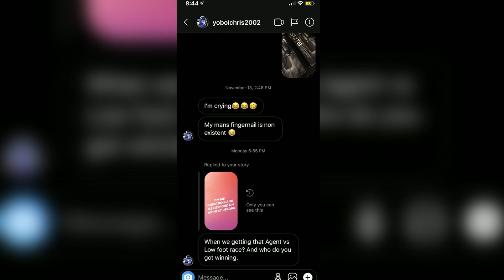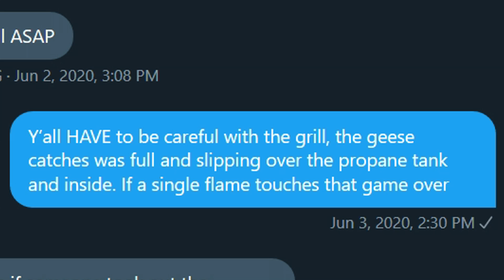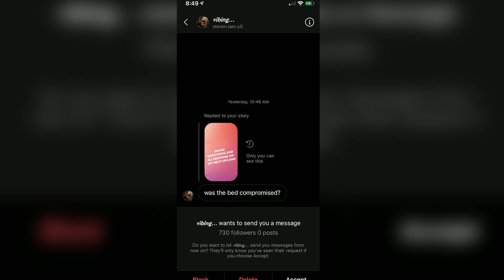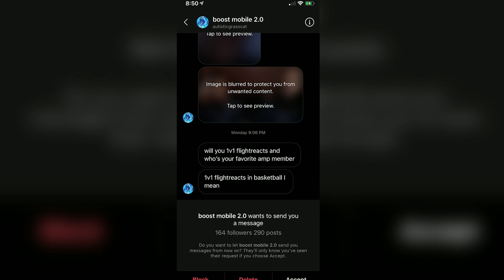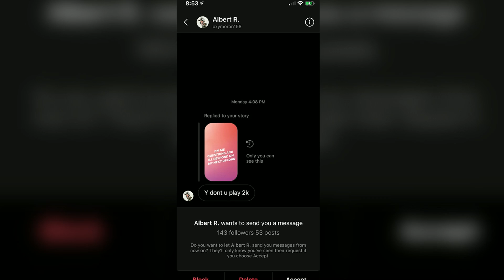EXPOSING YOUR FAVORITE YOUTUBERS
NEXT UP IS TWITTER AND YOUTUBE QUESTIONS

Twitter       ~ @KalifaWalid